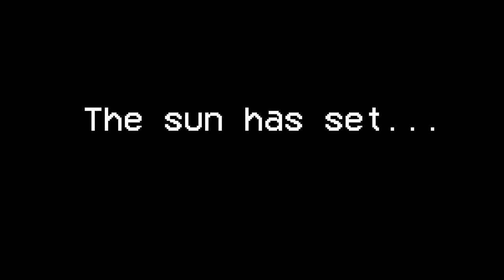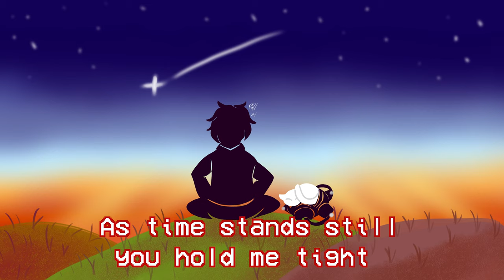[Dee Klatt] Morning Light [Chipspeech Cover]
Cover, midis, tuning, video, artwork by Lepus/rinneil (me)
Vocals: Dee Klatt (Plogue Chipspeech)

After the doom and gloom of my last couple posted covers I thought I'd do a quick and light one, especially since I want to start working on content for the halloween season. I also just wanted to use Dee again, their voice is really cute.